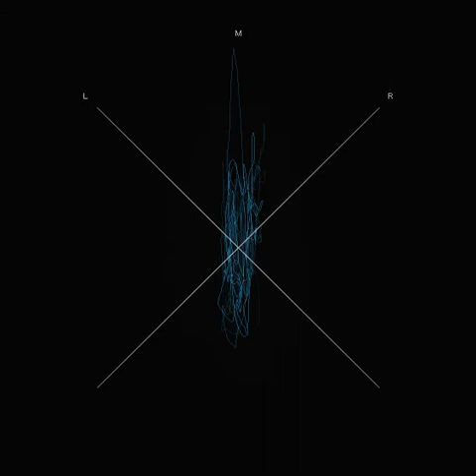4 THE WIND (A Tribute To Coto-en-Pel)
PARRICUS MEMORIALIS Inshore Wind